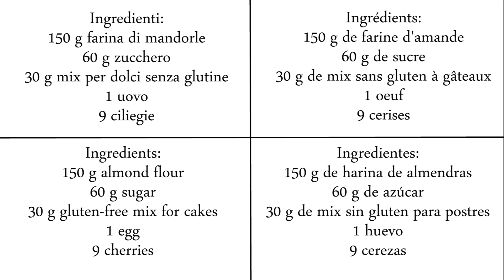Dolcetti di mandorle e ciliegie senza glutine, senza burro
Dolcetti di mandorle e ciliegie senza glutine, senza burro, senza lievito.

→ Se volete sostenere il mio lavoro, potete acquistare il mio primo libro sulla pasta fresca senza glutine: amzn.to/3we98of

Ciao e alla prossima ricetta!

Ingredienti per 9 dolcetti:

150 g farina di mandorle
30 g mix per frolla senza glutine
(Ingredienti per il mix per pasta frolla:
250 g farina di riso finissima
110 g fecola di patate
110 g farina di miglio fine
2 g xantano: da qui vanno prelevati i 30 grammi necessari)
60 g zucchero
1 uovo
9 ciliegie
zucchero a velo per spolverare

-Mixare la farina di mandorle con un poco di zucchero, poi unire il resto degli ingredienti e impastare fino ad ottenere una pasta appiccicosa.
-Snocciolare le ciliegie.
-Formare delle palline della taglia di palline da ping ping e inserire all'interno la ciliegia.
-Cottura in forno ventilato a 170° per circa 18/20 minuti, o fino a doratura.
-Fare raffreddare e spolverare con zucchero a  velo (facoltativo).